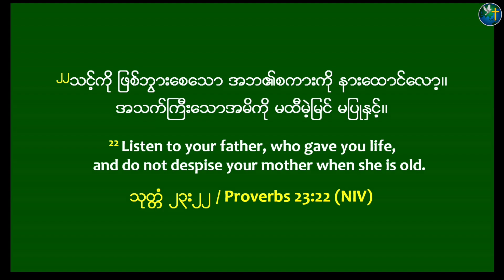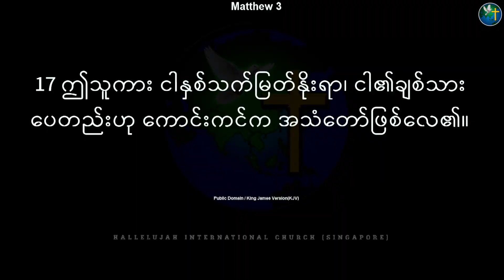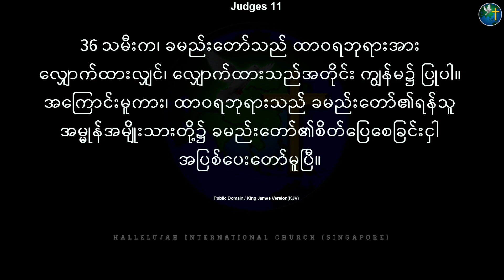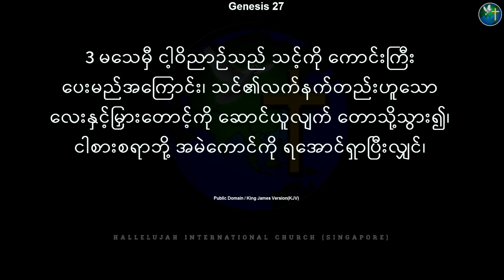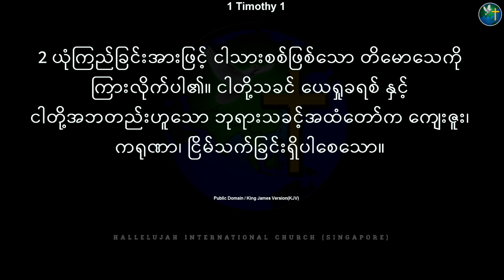WOG: REV.DR. KAM CIN HAU / HIC Singapore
HIC Channels
GIVING
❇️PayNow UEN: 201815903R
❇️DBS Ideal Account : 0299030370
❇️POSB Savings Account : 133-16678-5